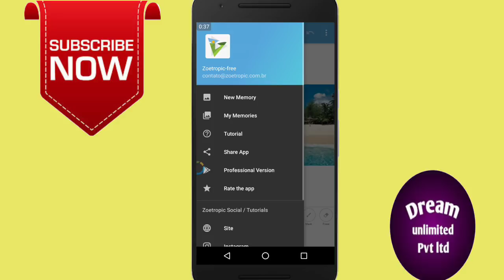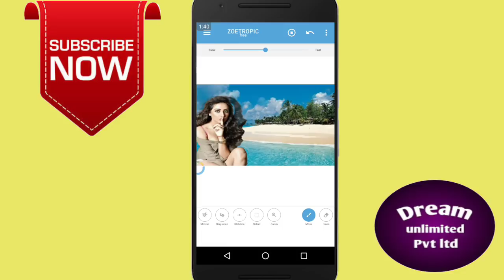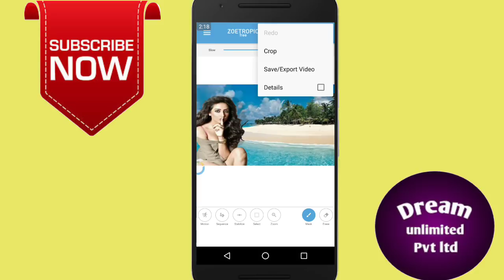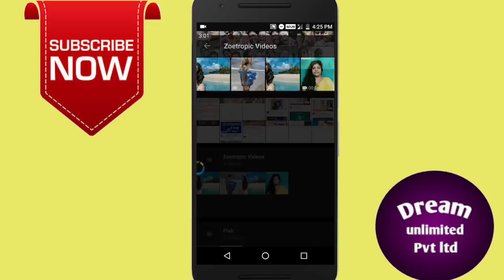Super Photo Editing Android App | Applying a Fantastic| Motion picture effect| The cinemagraph